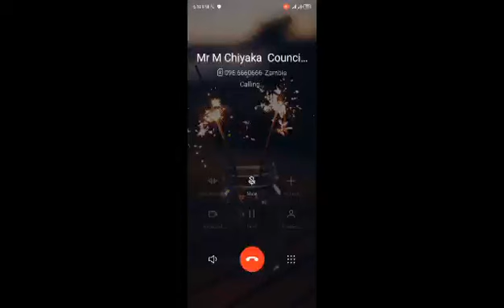Don't ask Questions about CDF by Jacqueline Chongo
Don't ask questions about how funds were used, appreciate the new bridge, residents in Bulangilo Ward of Kwacha Constituency are advised. Story by Jacqueline Chongo

The story is produced under the ACAs ASK CDF Project Follow the Money Citizen Journalism series which aims to show the link between corruption in CDF and the impact on community development, as well as how to identify corruption red flags.